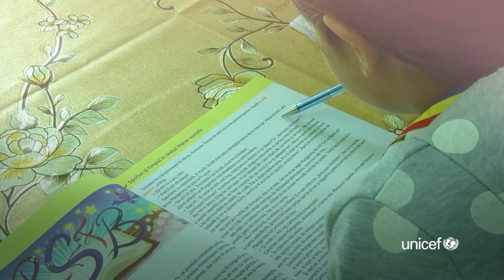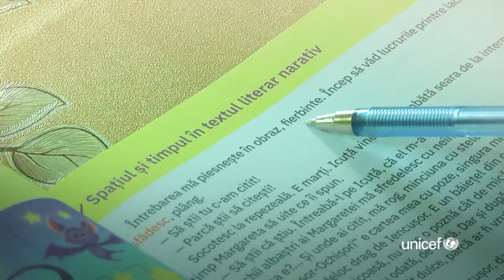Ajut-o pe Adina să-și împlinească visurile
Adina este al șaptelea copil dintre cei nouă ai unei familii din județul Bacău. Când este întrebată ce vrea să se facă atunci când va fi mare, răspunde timid: „polițistă”. Deși mama ei spune că este cea mai vorbăreață dintre toți. Adina îi este ca o umbră și își ajută mama și la curățenie și la bucătărie, în fiecare zi, după ce vine de la școală și după ce își face temele. Are 10 ani, este în clasa a patra și îi place să citească.

Alături de familia Adinei a fost și echipa comunitară din programul UNICEF, formată dintr-un lucrător social, asistent medical comunitar, mediator și consilier școlar. Ei au îndrumat familia și i-au oferit consiliere, acompaniere și asistență ori de câte ori s-a aflat în impas.

Progresele Adinei și ale altor copii ca ea depind de serviciile medicale, sociale și educaționale la care au acces.

Echipele comunitare locale din programul UNICEF oferă copiilor din familii vulnerabile accesul la serviciile de care au atâta nevoie.

Donează acum pentru ca Adina și alți copii ca ea să aibă acces la serviciile de care au nevoie.